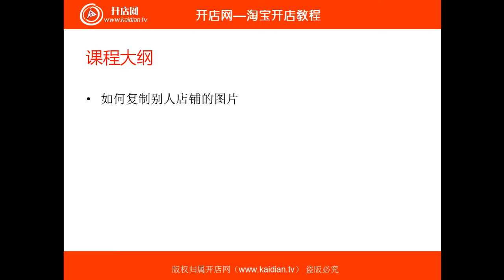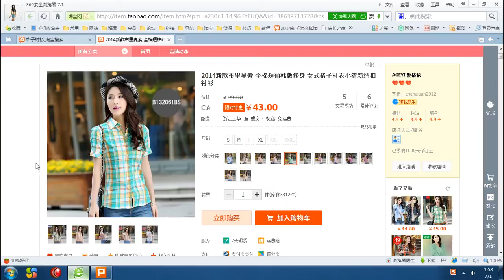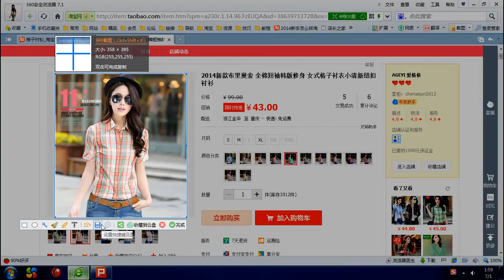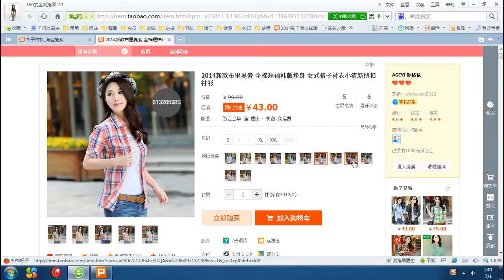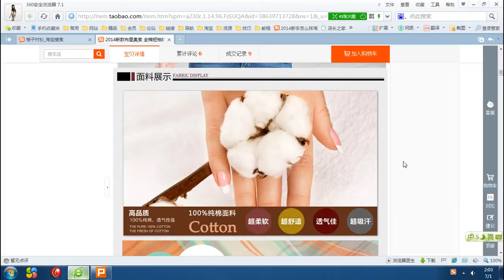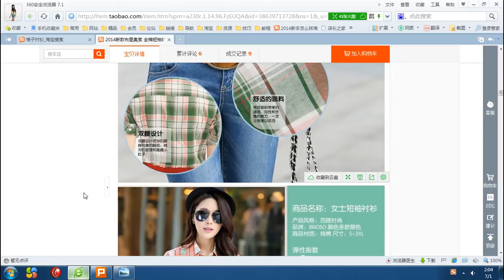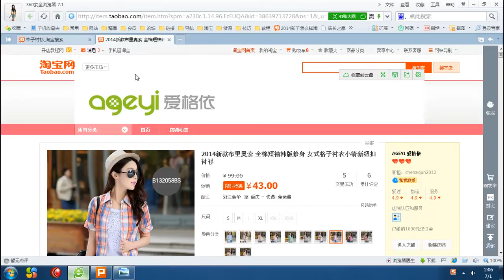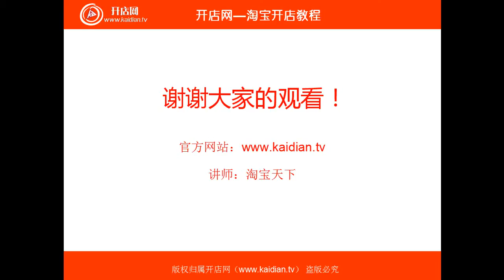第3部分:第02课 如何收集产品图片